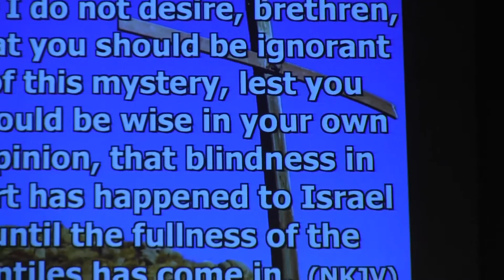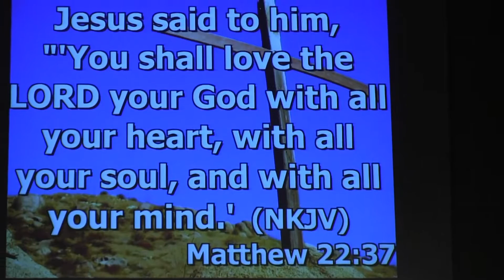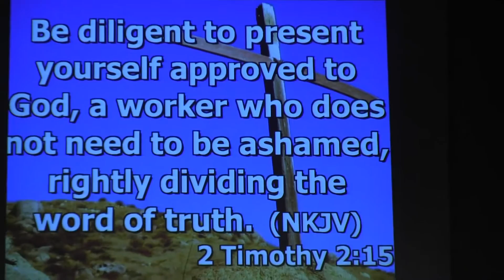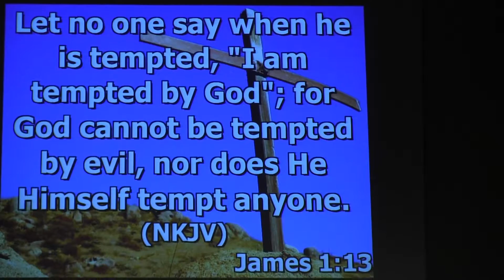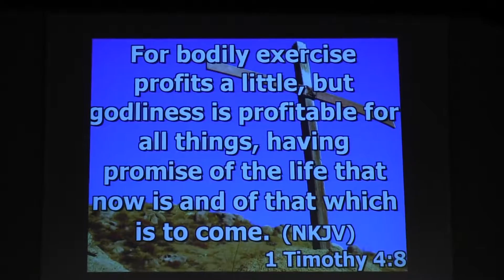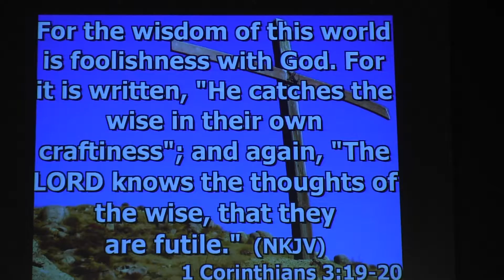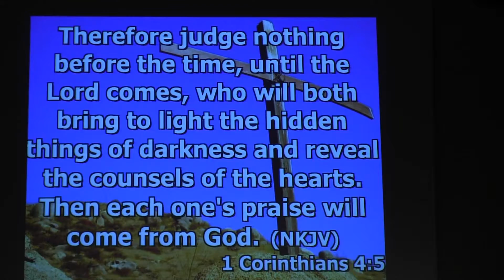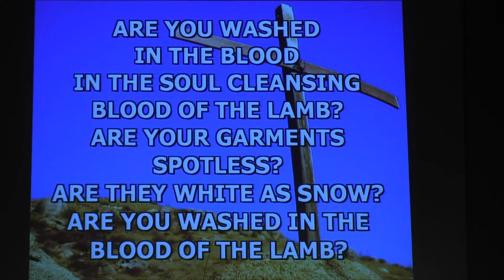Jerry Hoyt: 2.12.17: Partening with God in Life pt 2